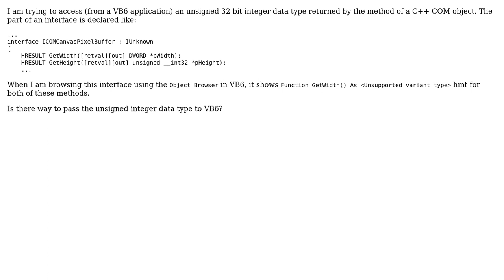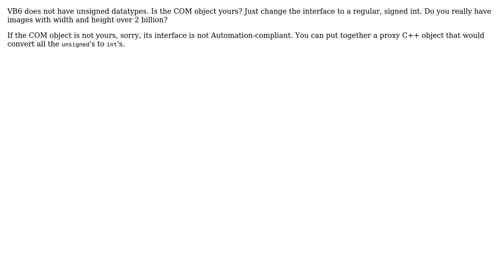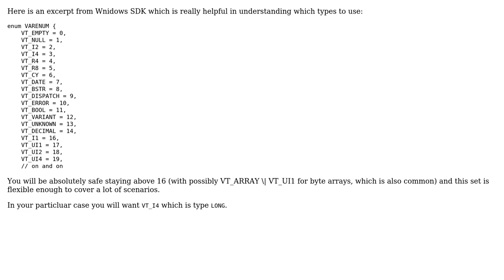Passing unsigned integers from C++ COM object to VB6 (2 Solutions!!)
Passing unsigned integers from C++ COM object to VB6

With thanks & praise to God, and with thanks to the many people who have made this project possible! | Content (except music & images) licensed under CC BY-SA | Music | Images & others | With thanks to user Seva Alekseyev user Roman R. user ezpresso and the Stack Exchange Network Trademarks are property of their respective owners. You are responsible for your own actions.